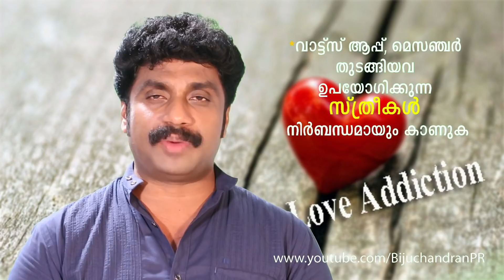പ്രേമാസക്തി | Love Addiction